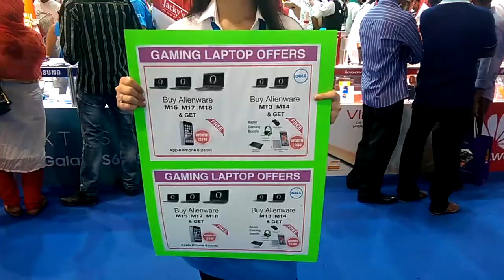Gitex Shopper Spring Day 3